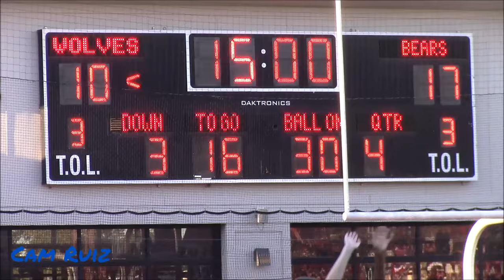TOP 10 TEAM IN D2 VS. BACK TO BACK SAC CHAMPS! Lenoir-Rhyne vs. Newberry College| Full Game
Lenoir-Rhyne out of North Carolina, a top 10 team in all of Division 2, faced the back-to-back SAC Champs in the Newberry Wolves. Enjoy!

MERCH SITE
CamBehindTheCam.com